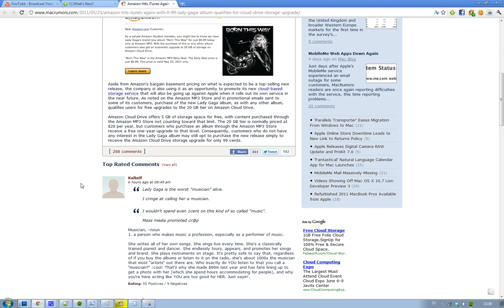Amazon Challenge Apple iTunes Store Lady Gaga 'Born This Way' Album & 20GB Cloud Storage Only $0.99!